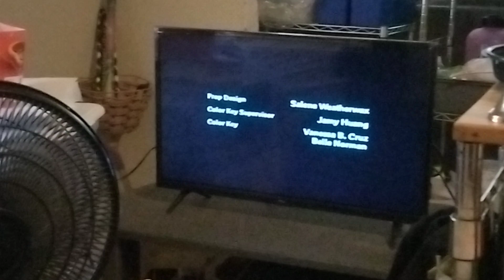Fuzzy Door Productions/20th Century Fox Television (2000)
taken from a FXX Airing on From the Family Guy.